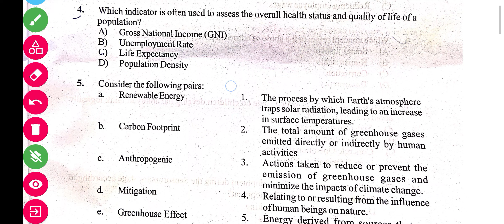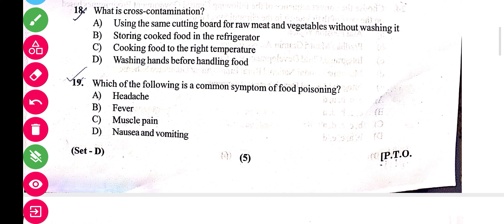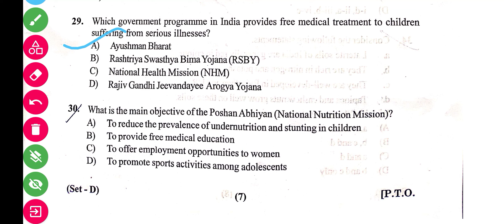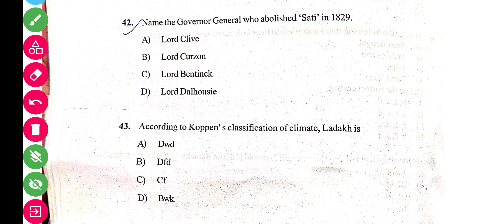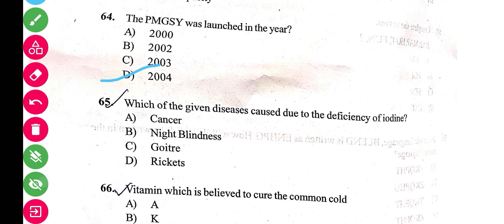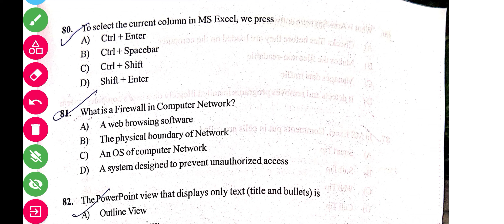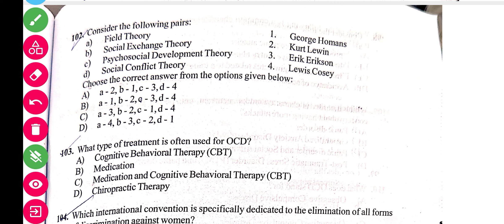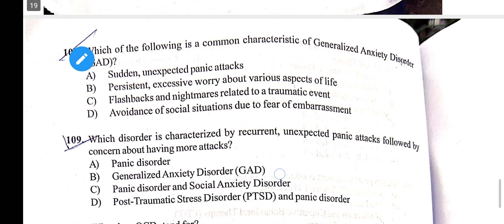jkssb supervisor exam official Answer key out check ur score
join WhatsApp grp link

supervisor exam answer key